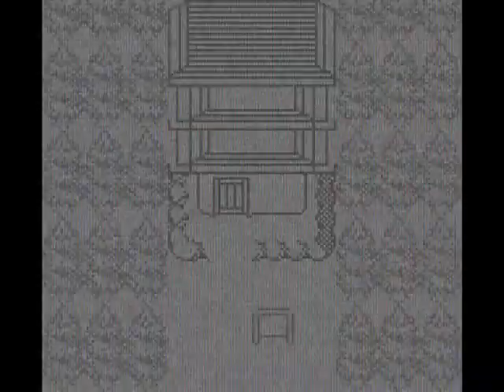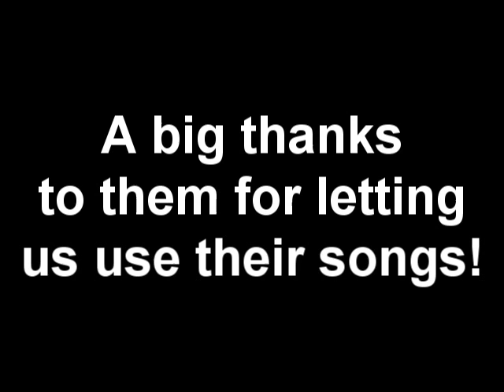Pokemon Silver - Black Metal LP, PART 2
We go forth in the darkness and build our team.

Rules of the playthrough:
1. If you white out, you have to sacrifice your current team and build a new one (boxed Pokes and cathing new ones). If nothing in the box, GAME OVER!
2. You can only use/catch dark, psychic, ghost, fire or steel type pokemon, with the exception of ekans/arbok
3. You must kill all other type of pokemon. No running away from the holy!
4. Nickname all of your Pokemon.
5. No healing at Pokemon Centers (Prof. Elm's lab not included).
6. No buying of items, except 6 Pokeballs per town/city. Find everything you need.
7. No use of bike, teleport, dig or fly. Use those pagan legs of yours.
8. No use of Flash. The light musn't purge our black hearts!

Also, a big thanks to Chromatic Dark for letting us use their songs! If you like them, show them some support
Songs used in this episode (in order of appearance):
For The Pain (Fractures)
World Chaos (Fractures)
Darkening (Fractures)
World Chaos re-mix (Fractures)
The Unit (Inhuman Conviction)
Inner Cell (Inhuman Conviction)
Payback (Inhuman Conviction)
...and I (Obsidious)